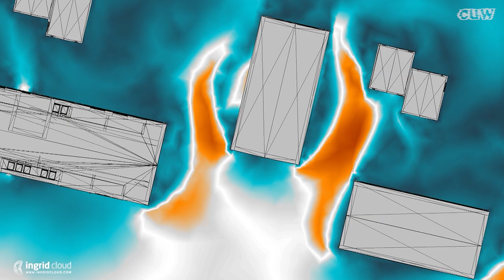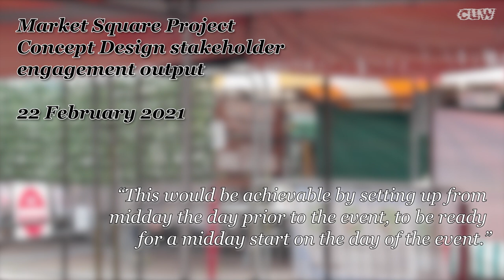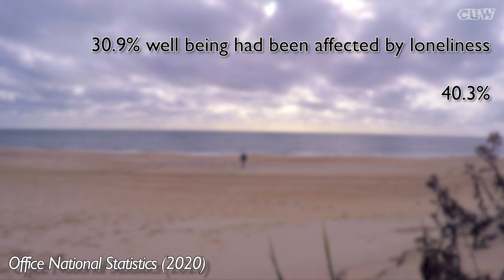A Traditional Market in a Modern World | MINI DOC ON CAMBRIDGE MARKET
Cambridge's market square has been a staple of the city since its beginnings in Saxon England. However, traders are worried that current plans to renovate the space will kill off commerce in favour of events but where will that leave stall owners and the communities they serve? This is a Traditional Market in a Modern World.

Many thanks to:

Glenys Self
Leigh Humphreys
Phil Graves
Dr Sara González
Dr Annabel Keeler
Friends of Cambridge Market
Cambridge Market Traders Association

Camera: Reuben Waring

Paper Flying Wing Tutorial - The Paper Airplane King
Wind Effect In Urban Areas - Ingrid Cloud
Keeping Cambridge Special - Joel Carre. 13 Jan 2018. - Antony Carpen
Think Communities - Peterborough City Council
Cllr Rosy Moore at Cambridge - 1 day without us rally. 20 Feb 2017. - Antony Carpen
Cambridge Big Weekend - Heart Cambridgeshire
Cambridge Market: A Day in the Life - Cambridge City Council
Why I Work at Microsoft Research Cambridge - Microsoft Research